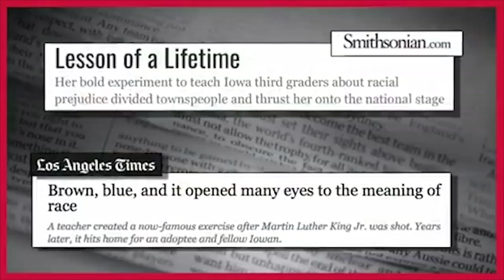MYM Live: Hòmbernan, ki balor nos ta duna nos mes?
Awe O'dennis Daal tin komo invitado Cedric 'Ced Ride' Ridderplaat.